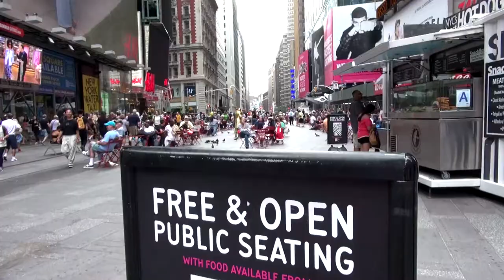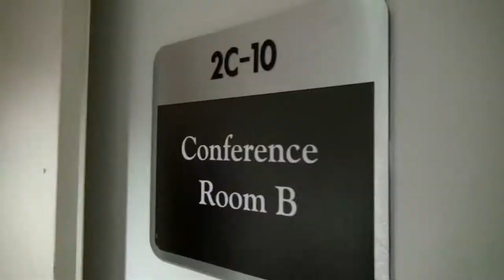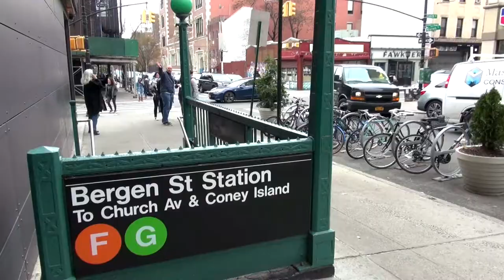Neighborhood Empowerment Project Launch, April 18 2019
New York City is a city of iconic, unique neighborhoods. Yet, one thing all NYC neighborhoods have in common is a lack of public ownership over the public realm. City agencies provide basic services and address network solutions but do not have the capacity to address all the small details, street by street and curb by curb, that affect the quality of life. This model of centralized bureaucracy disempowers local residents and provides no framework for neighborhoods to solve their own simple problems.

At the launch of the Neighborhood Empowerment Project on April 18 2019, a panel discussed these problems, presented some exciting solutions that are happening in communities throughout the US and considered how we can apply these solutions here.

INTRO
Mark Garton, Chair, OpenPlans

PANEL
Christine Berthet, Co-Founder of CHECKPEDS
Laura Hansen, Public Realm Activist
Ed Janoff, Senior Director of Project Development, StreetPlans
Katie Lorah, Senior Director of Community & Marketing, ioby

MODERATORS
Janet Liff and Lisa Orman, Co-Directors of the Neighborhood Empowerment Project @ Open Plans

ABOUT NEIGHBORHOOD EMPOWERMENT PROJECT
The Neighborhood Empowerment Project will advocate for the city to create and fund a government structure that supports and enables local public space ownership. This structure will include a local Public Space Manager and maintenance staff that will be housed in each District or City Council office and be mandated to respond to the requests, needs, and ideas of the local stakeholders. This team will implement and maintain changes that turn public spaces into places that work for its residents.

CC-BY